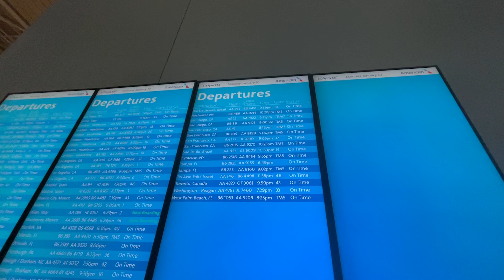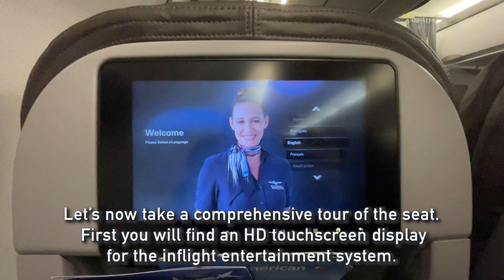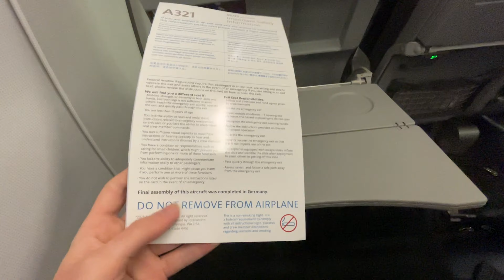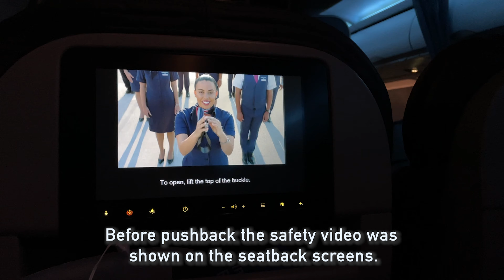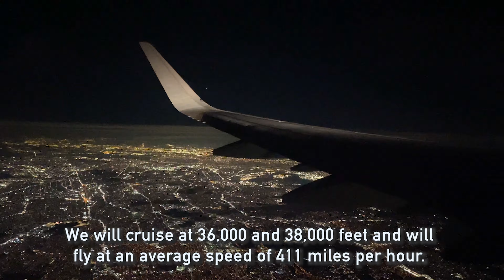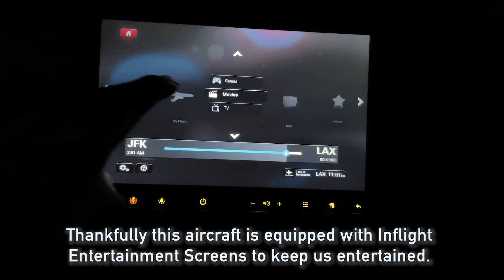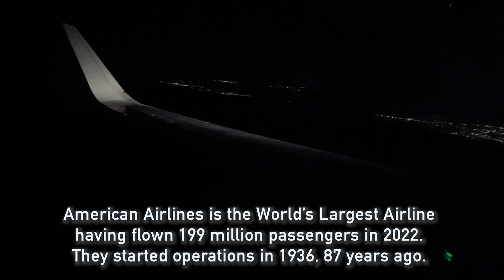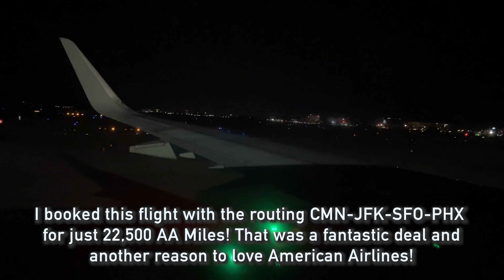REVIEW | American Airlines | New York City (JFK) - San Francisco (SFO) | Airbus A321-200 | Economy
--- FLIGHT DESCRIPTION ---
Join me on this transcontinental adventure as we fly from New York City to San Francisco with American Airlines on their unique Transcon Airbus A321-200 in Economy Class! Enjoy the journey!

--- FLIGHT INFORMATION ---
Airline: American Airlines
Aircraft: Airbus A321-231(WL)
Registration: N115NN
Flight Time: 6hr 17min
Seat: 12A - Economy Class
From: New York John F. Kennedy International Airport (JFK)
To: San Francisco International Airport (SFO)
Date: January 30th, 2023

Don't miss the comprehensive rating of our experience, where we examine Punctuality, Price, Seat Comfort, Inflight Service, and Inflight Amenities.

--- RATING POINTS BREAKDOWN ---
Punctuality: 10/10
Price: 10/10
Seat Comfort: 9/10
In-Flight Service: 8/10
In-Flight Amenities: 98/10
Overall: 45/50

In the interest of transparency, we'll also break down the cost of our flight.

--- PRICE BREAKDOWN ---
Flight Price: 22,500 AA Miles + $62.55 USD
Ticket Type: Economy Class
Total Routing: CMN-JFK-SFO-PHX
Booked Through: American Airlines Website
Booking Made: January 2023